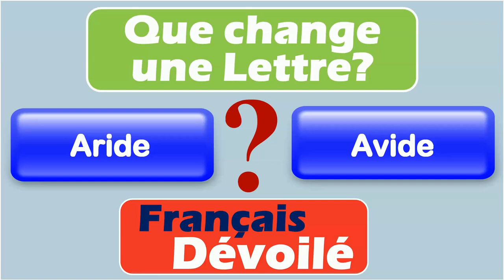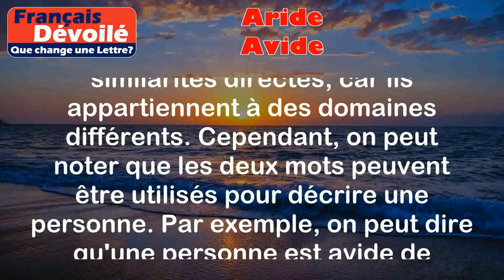Aride et Avide (Une Lettre)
Aride:
L'adjectif "aride" est utilisé pour décrire quelque chose qui est sec, sans humidité ou sans végétation. Cela peut s'appliquer à un climat, un sol ou même une personne qui manque de chaleur ou de compassion.

Exemples:
- Le désert est un endroit aride où il y a peu ou pas de pluie et où la végétation est rare.
- Après plusieurs semaines de sécheresse, le sol est devenu aride et craquelé.

Avide:
L'adjectif "avide" est utilisé pour décrire quelqu'un qui désire ardemment quelque chose, qui est avidement en quête de satisfaction ou de gratification. Cela peut se référer à une personne qui est très désireuse d'obtenir quelque chose, qu'il s'agisse de richesse, de pouvoir ou de plaisir.

Exemples:
- Il est avide de pouvoir et fera tout pour atteindre le sommet de l'entreprise.
- Elle est avide de connaissances et passe son temps à lire des livres et à suivre des cours.

Différence:

La principale différence entre "aride" et "avide" réside dans leur sens et leur utilisation. "Aride" se réfère à quelque chose de sec, sans humidité ou sans végétation, tandis qu'"avide" se réfère à un désir intense ou une avidité pour quelque chose. Ils n'ont pas de similarités directes, car ils appartiennent à des domaines différents. Cependant, on peut noter que les deux mots peuvent être utilisés pour décrire une personne. Par exemple, on peut dire qu'une personne est avide de pouvoir et qu'elle est aride dans ses émotions.